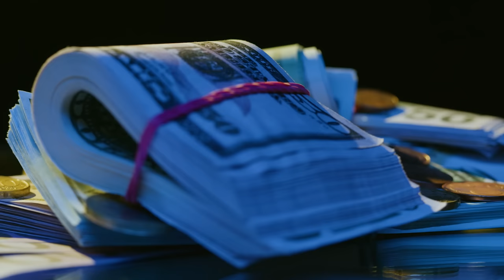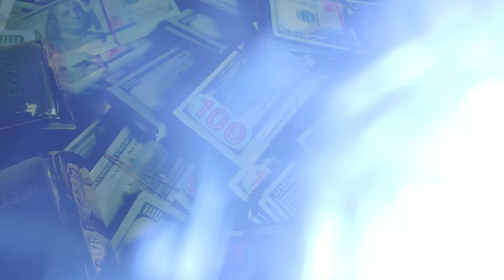🔥BALKAN THROWBACK MIX🔥 TOP HITOVI 🔥 (Relja, Coby, Cvija..)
Balkan Mix - Zvanicni Kanal
Pretplati se za najpopularnije redovne Mixeve!

Officially allowed and whitelisted by IDJ